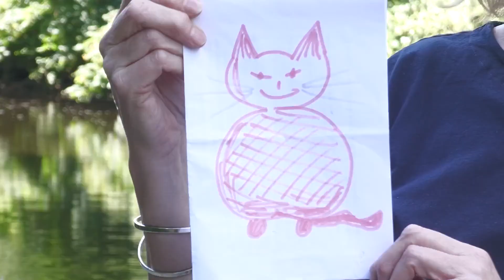Yellow fish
Nuala McKeever talks about the Yellow Fish scheme to discourage water pollution.